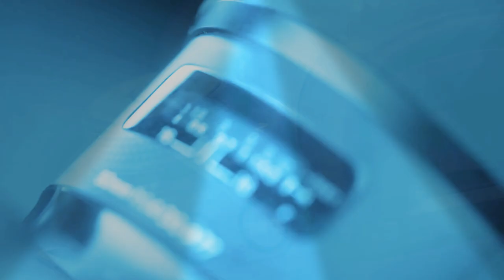CANNON EOS 50 MM LENS ## KDPHOTOGRAPHY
KARTIK GOSWAMI